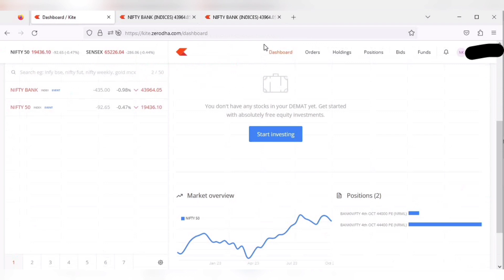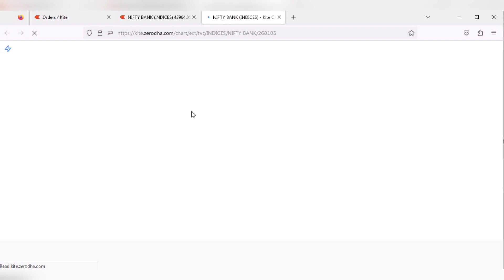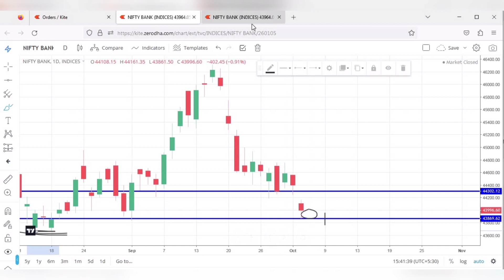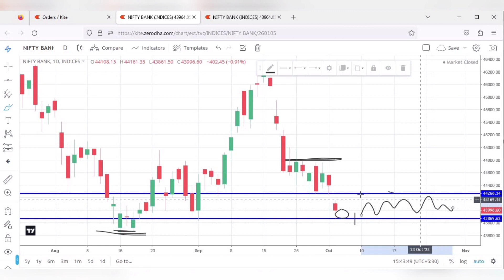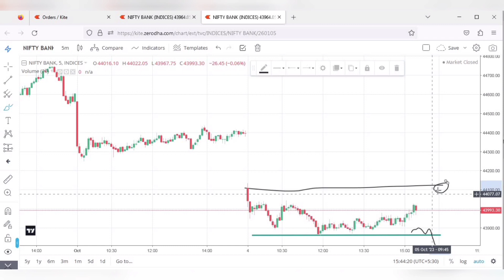last month का profit 2 दीन में double banknifty best trade for tomorrow